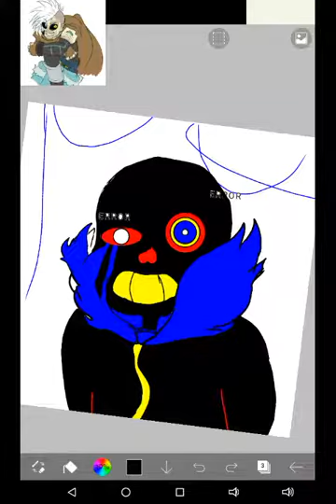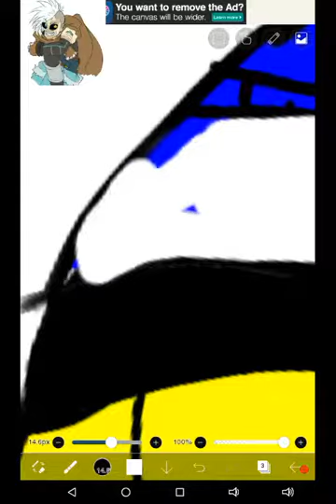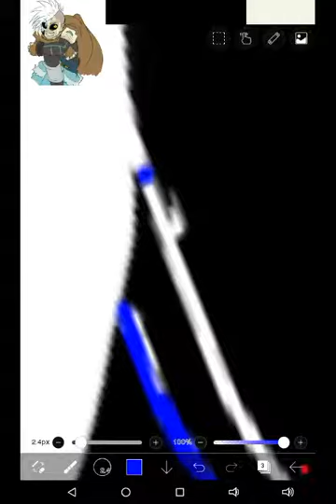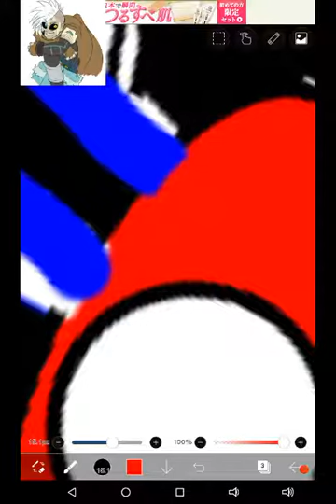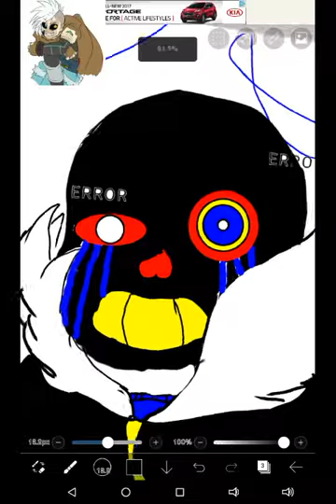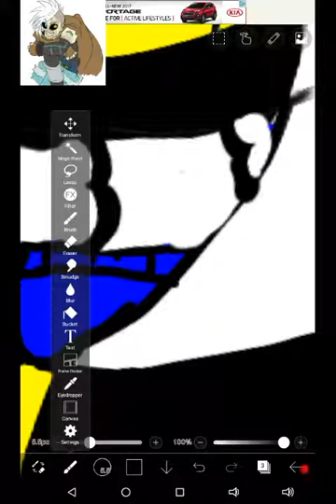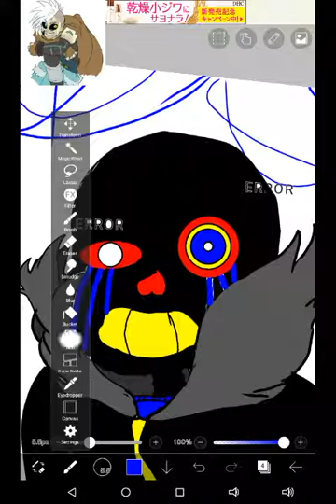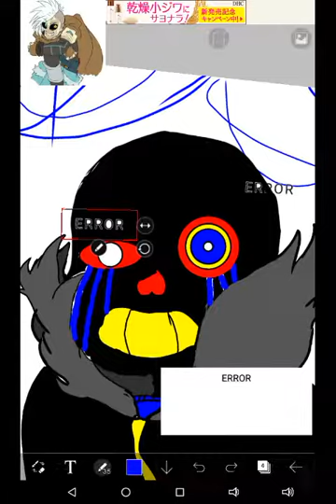I tried | ERROR! Sans Art